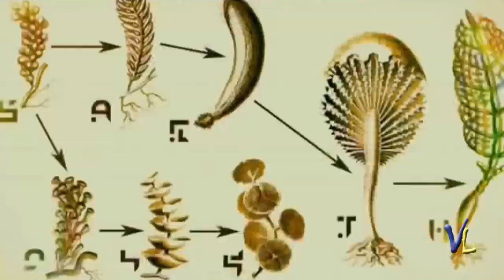Revision eLiquid ENIGMA RoBeR VaPiNG